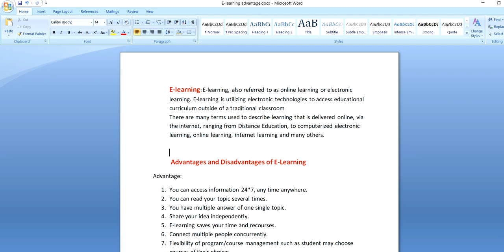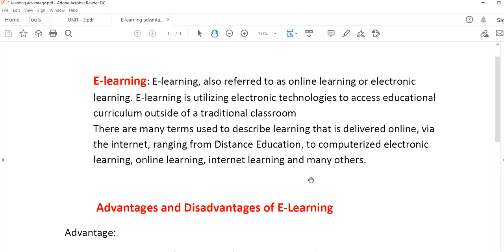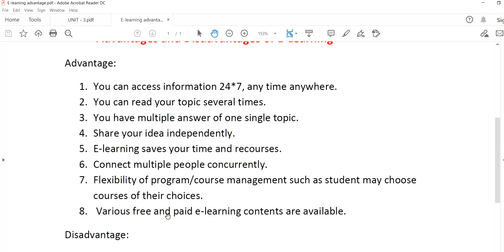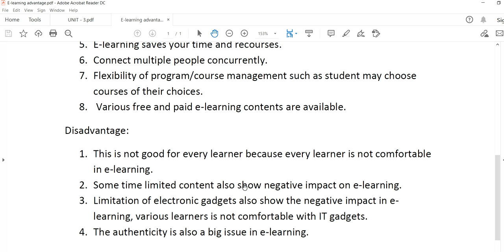E learning, Advantages and Disadvantages of E-Learning